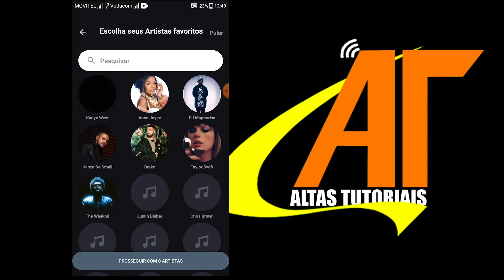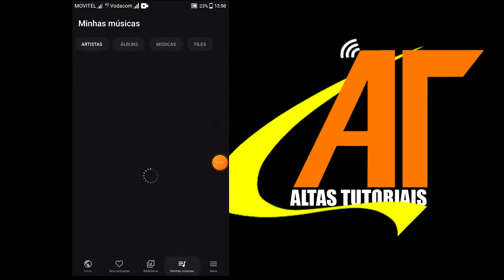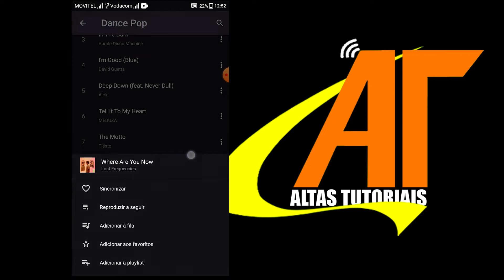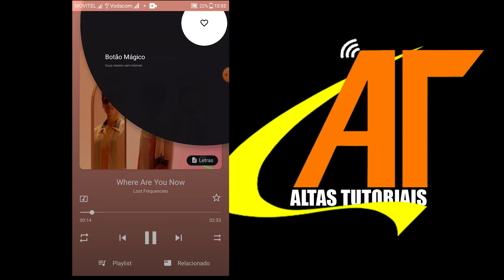Se voce ama OUVIR MUSICAS este video e SEU / Love Listening to MUSIC? This Video Will Show You Why!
Neste video eu mostro o super app capaz de reproduzir musicas em online e offline simples e rapido, o bom dele e que voce nao precisa ver anuncios e sem pagar nada.
O aplicativo esta disponivel na play store voces podem baixar gratuitamente sem nenhum problemas.

SAIBA COMO BAIXAR OS APLICATIVOS QUE EU DEIXO AQUI NO CANAL PORK ESTOU USANDO ENCURTER NET

CAMERA ANDROID ZUK Z2 PRO
8GB RAM
HD 500GB

SOFT BOX
LAMPADA RGB
LAMPADA DO FUNDO
MICROFONE DE LAPLA

EDICAO
ADOBE PREMIER 2020
A.PREMIER 2019
AUDACITY

____________________________________IGNORE____________________________